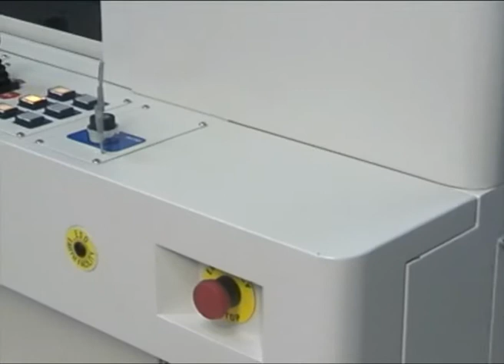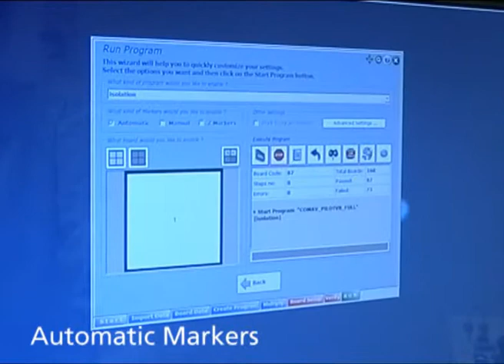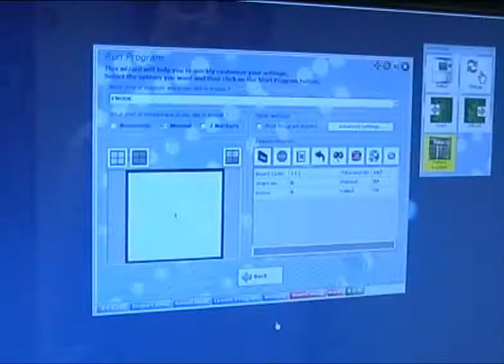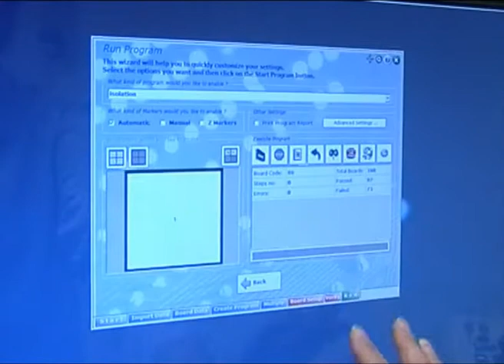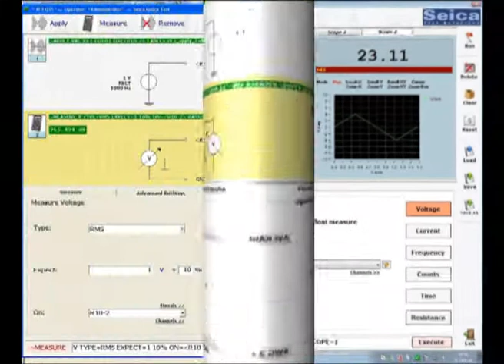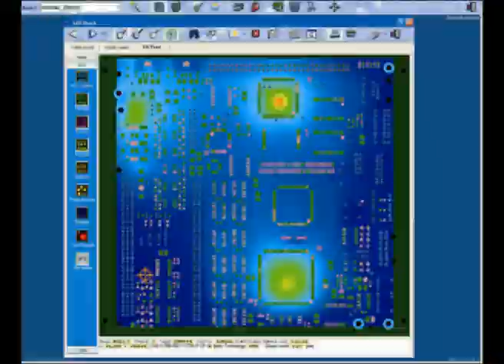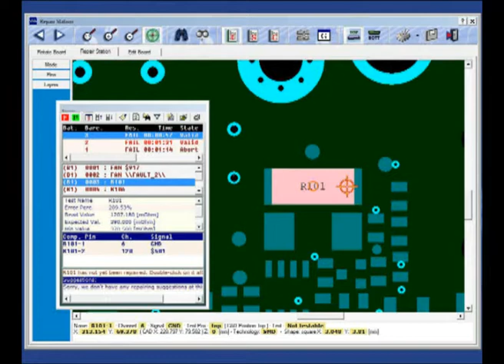SEICA - Pilot V8 with Automation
The Pilot V8 represents the latest frontier in flying probe test technology, and is the complete solution for those who want maximum performance: the highest test speed, test coverage and flexibility, whether they are testing prototypes, manufacturing lots, or repairing any type of board.